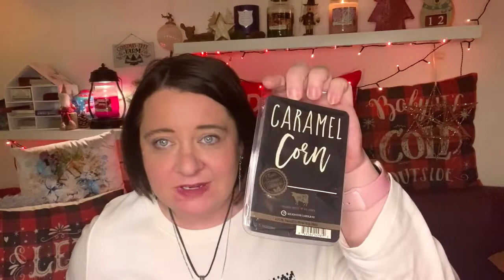Duftkerzen NEW IN Dezember2021: Goose Creek, Kringle Candle, Bath & Body Works, Colonial Candle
Unsere neuen Duftkerzen-Schätzchen ... was durfte im Dezember 2021 bei uns einziehen?!?